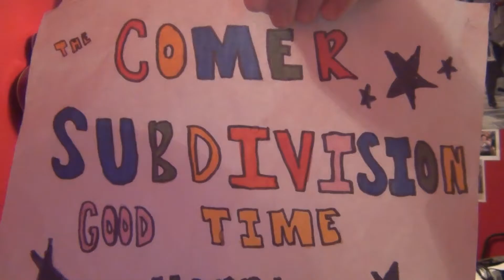The Comer Subdivision Good Time Hour - Episode 65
What a week!  Buddy takes a bride.  Ronnie Knight has us feeling alright now.  Kerry and Jake play a couple of songs for the river sessions.